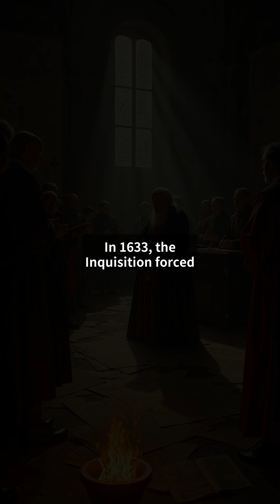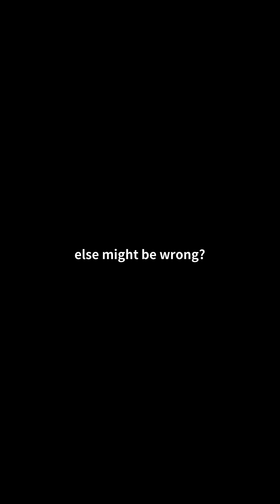How Galileo & Newton Redefined Science: The Renaissance Revolution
Explore the groundbreaking discoveries of Galileo Galilei and Isaac Newton that shaped modern science during the Renaissance.

In this video, we delve into how Galileo's telescopic observations and Newton's laws of motion revolutionized our understanding of the universe.

Discover the key experiments, theories, and conflicts that defined this era of scientific awakening.

Learn why their work remains foundational to physics and astronomy today, and how it challenged long-held beliefs of their time.

📋 'Chapter':
『00:00』 The Medieval Worldview: A Universe in Chains
『00:24』 Galileo’s Telescope: The Sky Is Not What It Seems
『00:51』 The Trial: Truth Versus Power
『01:18』 Newton’s Laws: The Universe in Equations
『01:46』 Legacy: From Dogma to Discovery